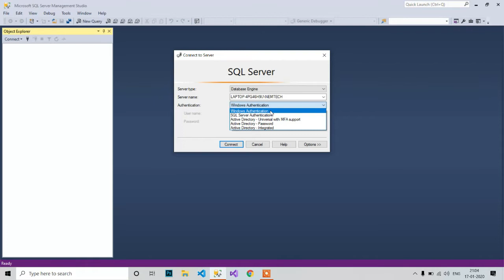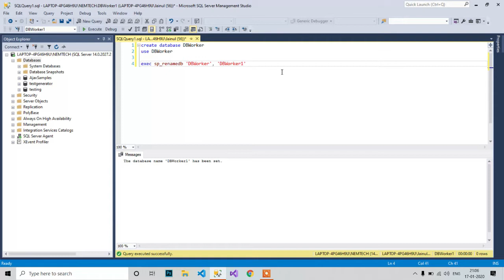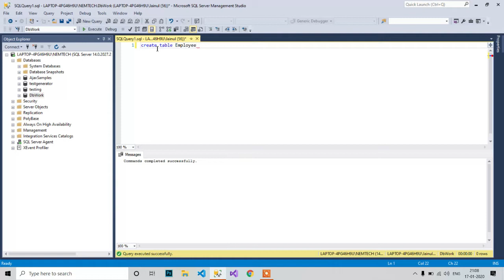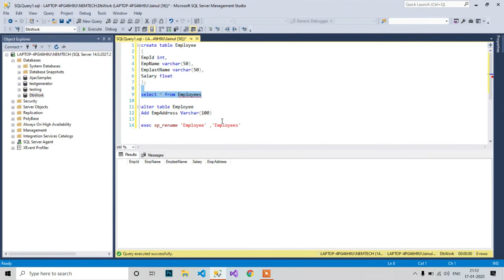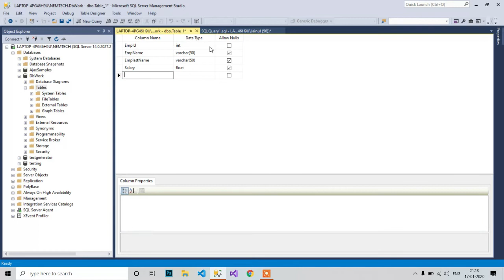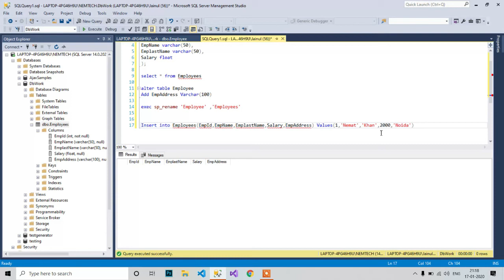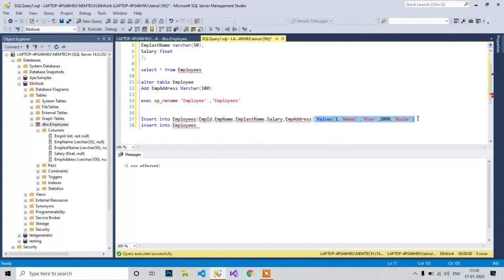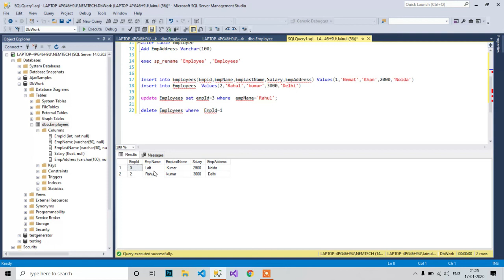How to Create Alter and drop database in postgresql - Insert Update Delete Query Tutorial - sql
In this tutorial we'll see How to Create Alter and drop database in postgresql - Insert Update Delete Query Tutorial - sql || How to Create Alter Drop Database and Table in SQL Server - Insert Update Delete Data MS SQL Server